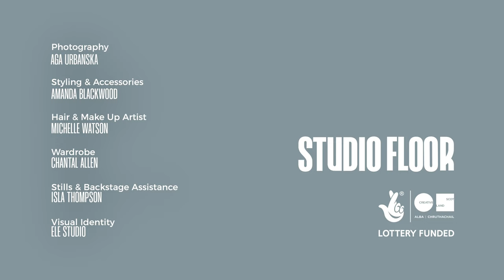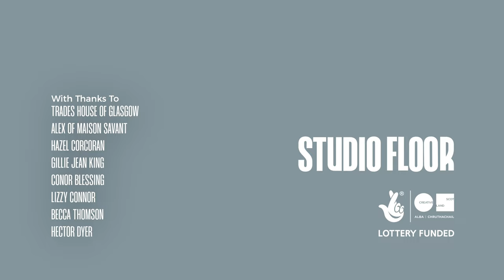STUDIO FLOOR Circular Couture fashion film 2023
STUDIO FLOOR IS THE COLLABORATION OF CHRISTOPHER MCEVOY & SIOBHAN MCKENNA, EXPLORING COUTURE-MAKING & CRAFT TECHNIQUES IN WASTE REDUCTION.

The collection is a creative conversation between the two creatives and their Studio Floors, using waste that would otherwise fall to the floor.

CREDITS:
Project Creators: Siobhan McKenna & Christopher McEvoy
Film by Kris Kesiak
Branding & Visual Identity by Ele Studio
Styling by Amanda Blackwood
Hair & Make Up by Michelle Watson
Models: Noor Iyaaz & Patrick Doherty
Wardrobe by Chantal Allen
Wardrobe Assistants: Orin Annand
Still & Backstage: Isla Thompson

Trades House Glasgow
Hazal Corcoran & Gillie Jean King
Conor Blessing
Lizzie Connor
Becca Thomson
Hector Dyer
Alex Symon of Maison Savant

Special thanks to our Project Funders
Creative Scotland and The National Lottery